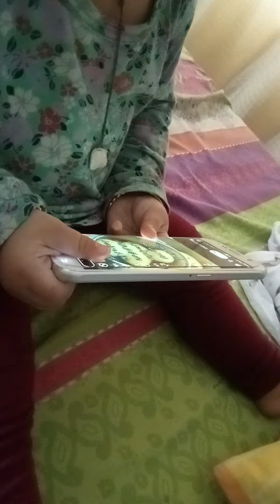One year age and use of mobile - amazing